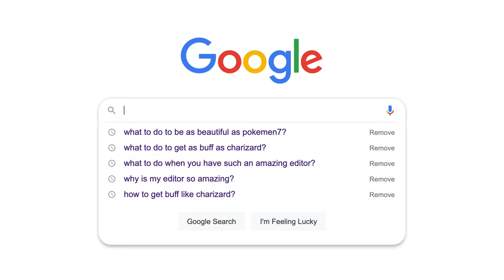Pokémon White, but I Randomized Everything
My first time attempting an extreme randomizer, this time in Gen 5 using nuzlocke encounter rules and no other nuzlocke rules